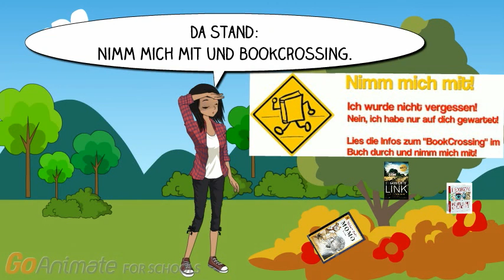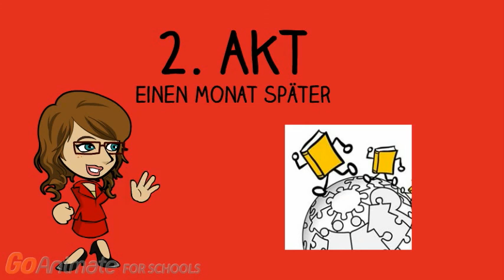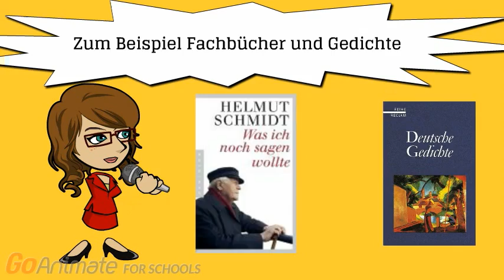Bookcrossing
Griechenland
Deutschlehrerin  Dagmar Theodoropoulos